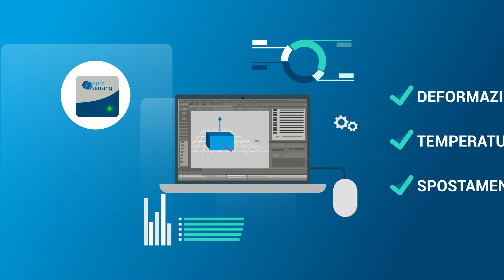Videoanimate Optosensing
Presentazione aziendale di Optosensing